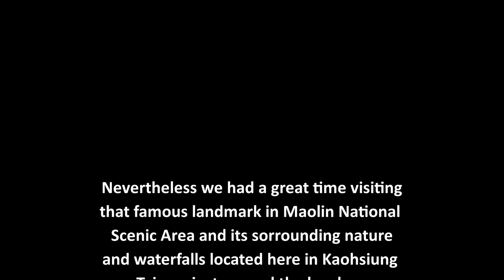Maolin Adventure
Our biking adventure to Maolin Scenic Area and its waterfalls located in Kaohsiung County just around the borders of Pingtung and Taitung Counties